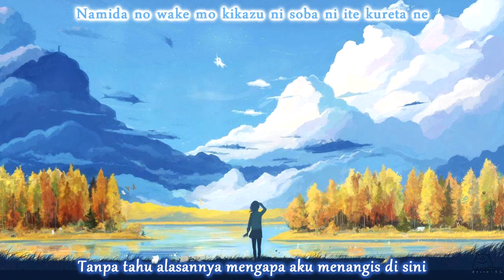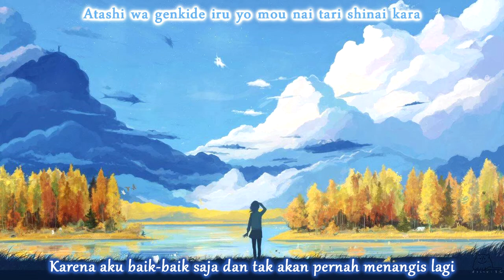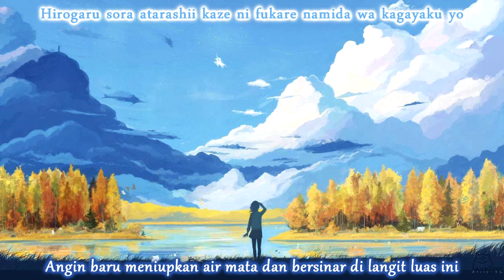7!! (Seven Oops) - Kono hiroi sora no shita de (Rom/Ina)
Desclaimer: Sony Music Japan
Artist: 7!! (Seven Oops)
Tittle: Kono hiroi sora no shita de
Album: Startline